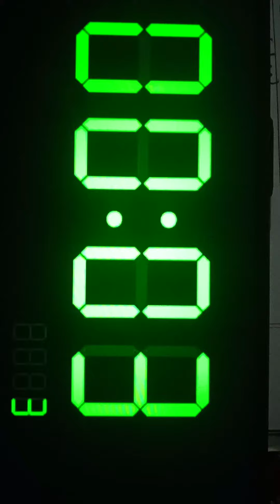UMAR AHEMAD KI TRICK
MATHS TRICK,MATHEMATICAL TRICK SOLVED ,TRICKS